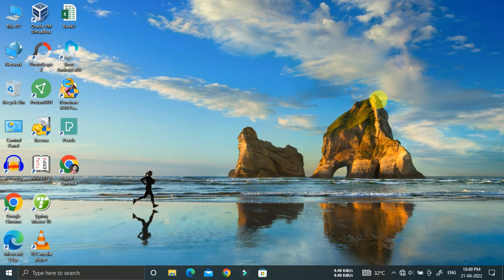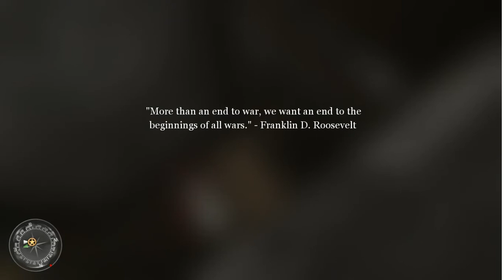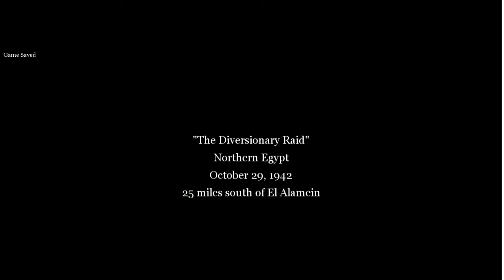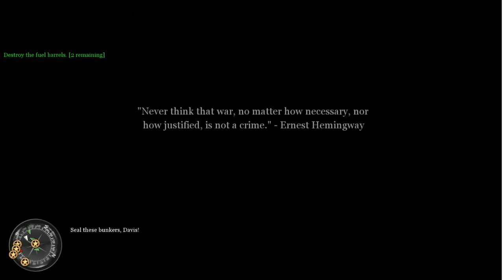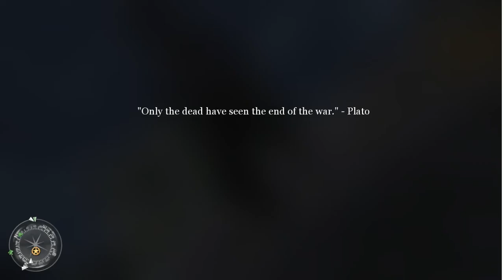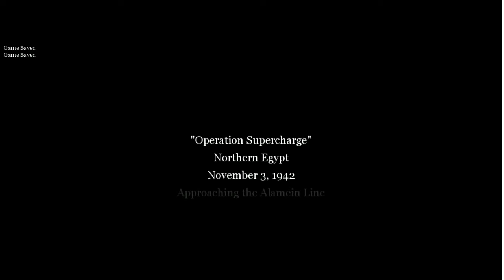Call of Duty 2 gameplay